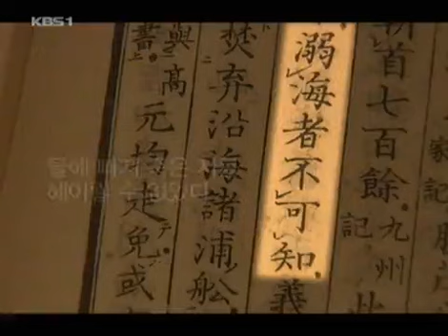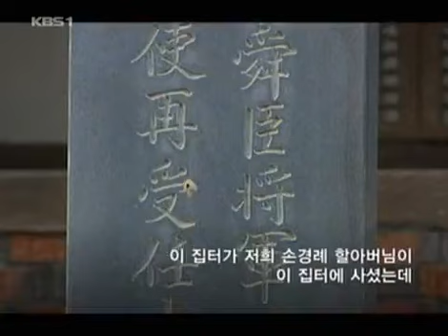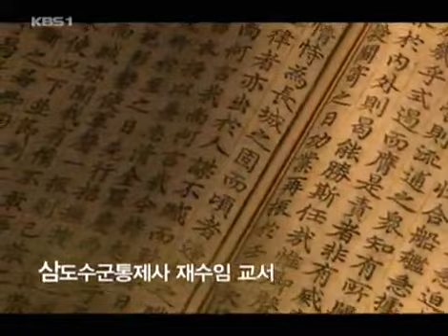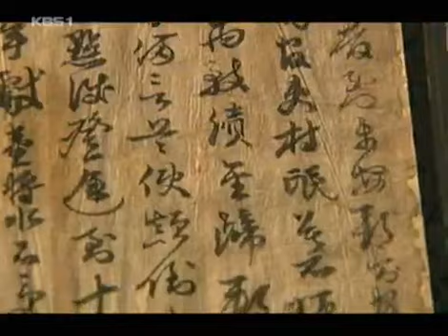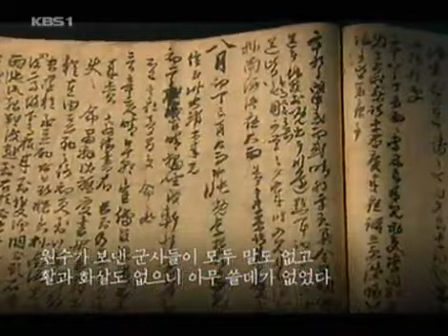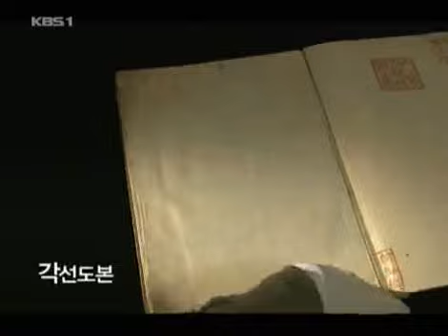한국사 전 - Korean History 20080503 #002